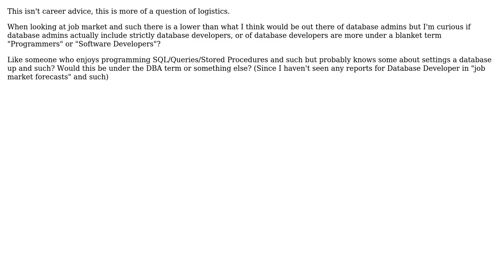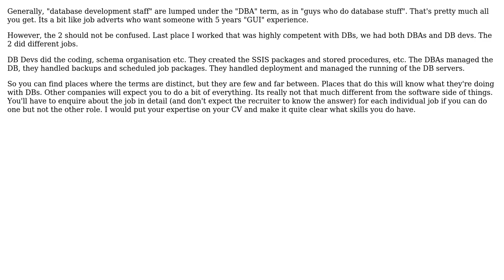Are database developers considered under DBA jobs? (3 Solutions!!)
Are database developers considered under DBA jobs?